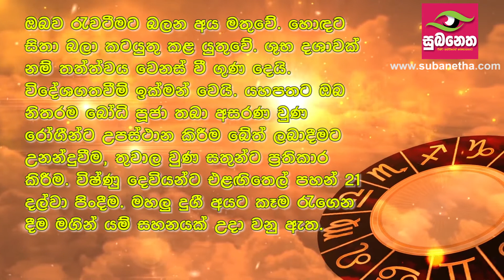Capricorn -මකර- Nihal Hewa Batagodage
වර්ෂ 2017 ඔක්තෝබර් මස 26 වැනිදා බ්‍රහස්පතින්දා සවස 3.31 ට සෙනසුරු ග්‍රහයා ධනු රාශියට පිවිසීම පිළිබඳව ලග්න පලාපල...